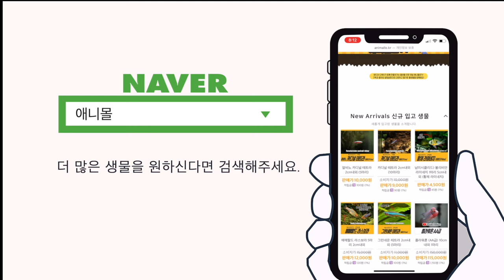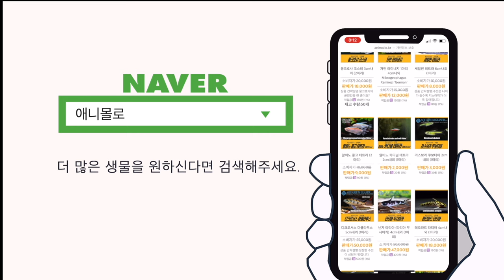멜라노제니스 키레사, 대한민국 물생활인구 90프로가 모르는 물고기 ㅋㅋㅋㅋ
탕가니카 호수의 대형 샌드종.
오늘은 멜라노제니스 키레사를 만나봅니다.

어떤 습성과 특징이 있고,
사육하려면 어떤것들이 기본적으로 필요하고
왜 이친구들의 유행이 사라졌는지 알아볼까요?

라쯔기릿.

00:00 키레사 사육정보
00:30 2000년대 초까지
01:00 청담아쿠아
01:35 수컷의 매력
02:12 적정 어항크기
02:35 뇌진탕
02:45 인기가 식은 이유
03:02 수온과 pH
03:27 마터날 마우스브리더
03:53 열대어는 애니몰로 쇼핑몰